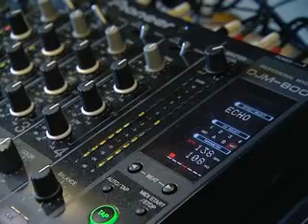ТИГРАН ПЕТРОСЯН, Dj Серж, Фил - репортаж 1 канала TIGRAN PETROSYAN, DJ Serzh, Feel (1 TV RU report)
Скрипач Тигран Петросян выступил на дне диджеев в Санкт-Петербурге.

Мероприятие организовал Dj Серж.
"Выступление в клубе - это верхушка айсберга" - подчеркнул известный радио-ведущий, Dj Фил.
1 канал, Петербург, 2010.

Официальный сайт:
tigran.ws
tigranpetrosyan.ru
тигранпетросян.рф

Violinist Tigran Petrosian played at the festival DJs in St. Petersburg.

The event was organized by Dj Serg.
"Speech at the club - this is the tip of the iceberg," - said the famous radio host, Dj Feel.
1 TV RU, St. Petersburg, 2010.

tigranpetrosyan.ru